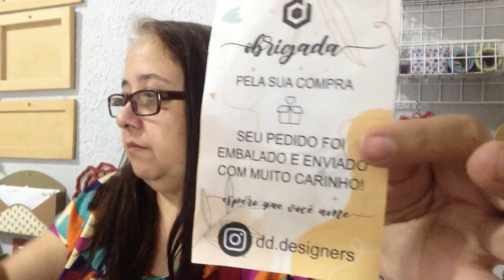Mais recebidinhos da Shopee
Neste vídeo eu mostro Mais recebidinhos da Shopee